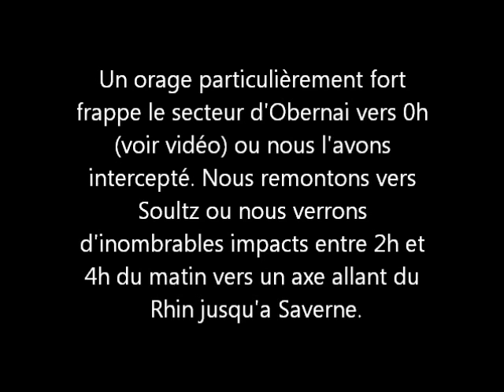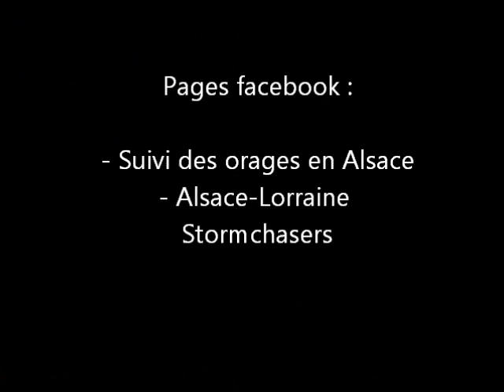Orages nocturnes en plaine d'Alsacienne dans la nuit du 8 au 9 juin 2013